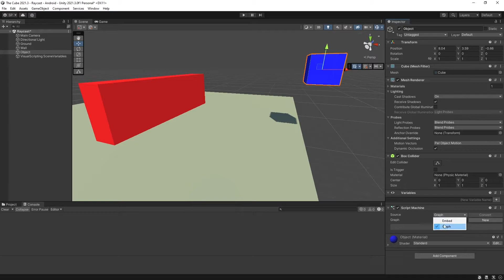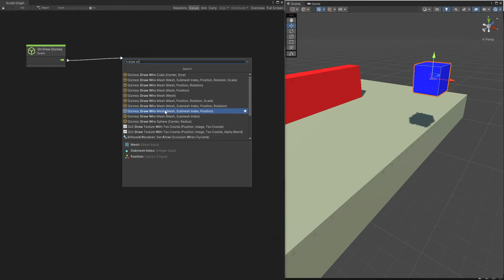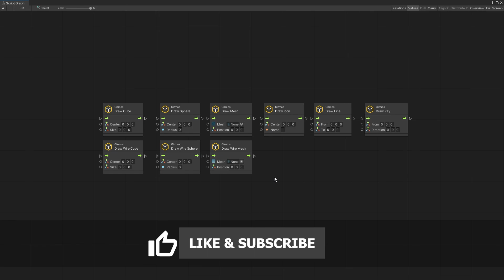How to Draw Gizmos in Unity with Visual Scripting for Visually Debugging your Game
Visually debugging your game by drawing gizmos,

My PC Build

Smart Penguins occasionally links to goods or services offered by vendors.